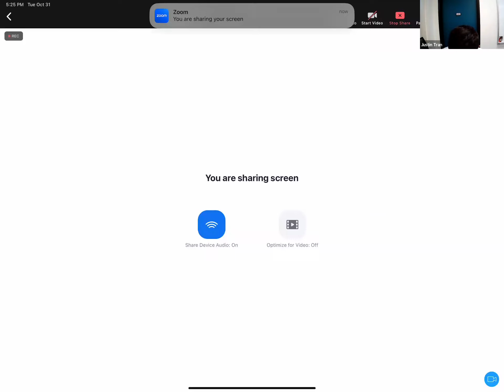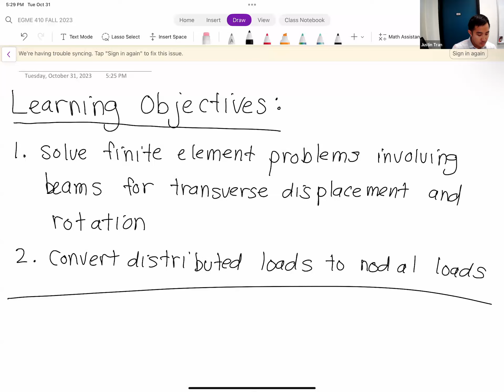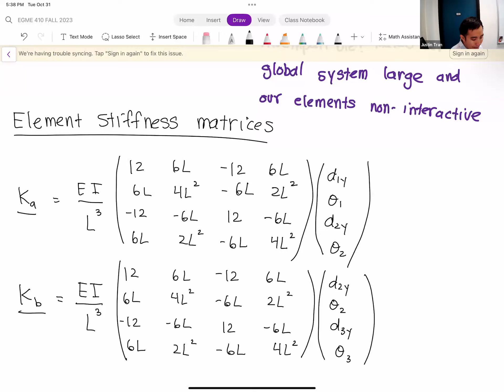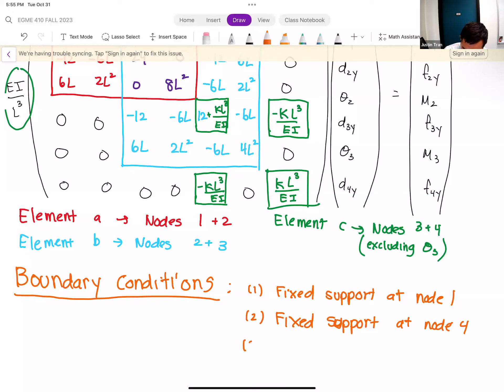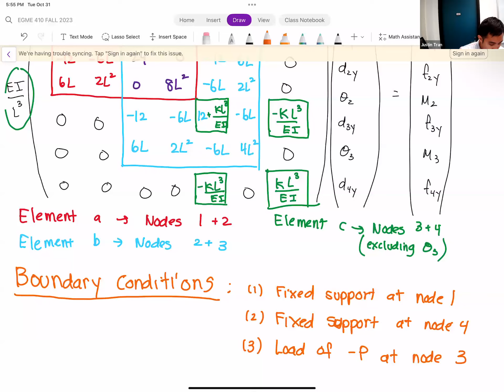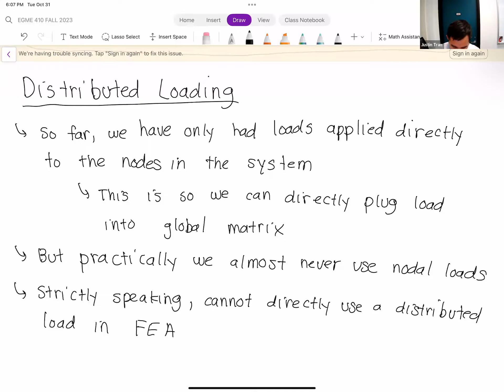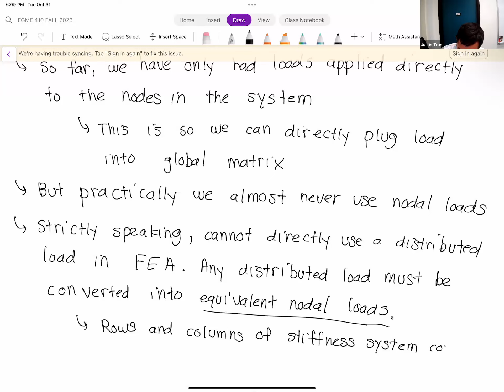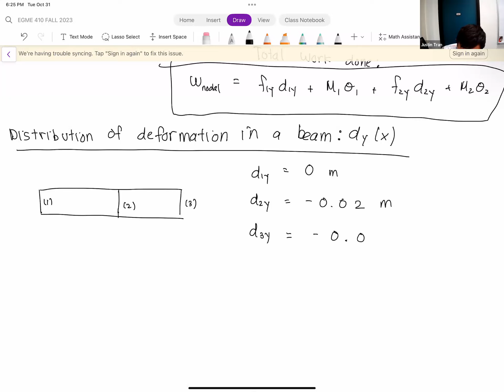EGME 410 FALL 2023 Week 11 Lecture 1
California State University, Fullerton. Fall 2023 semester. EGME 410: Introduction to Finite Element Analysis.

Week 11 - Lecture 1: Beam Equations pt. 2